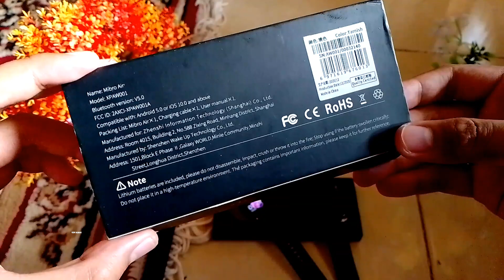🆗 Cara Buka Pasang Strap Smartwatch Mibro Air || Nyobain Strap Model Baru Jadi Makin Cakep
Nah kebetulan aku punya strap baru yang ukurannya sama dengan smartwatch mibro airku, jadi aku pengin cobain strap barunya, dan seperti apa tampilannya? langsung aja gebukinn video ini, tonton sampai selesai kawan🆗🙏